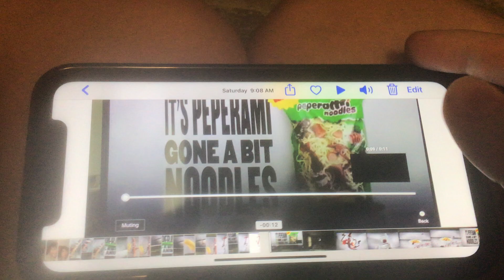November 29, 2020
Peperami noodles new version the 3 weeks